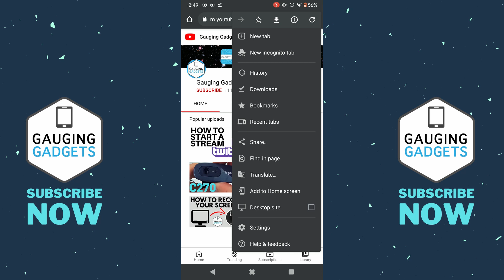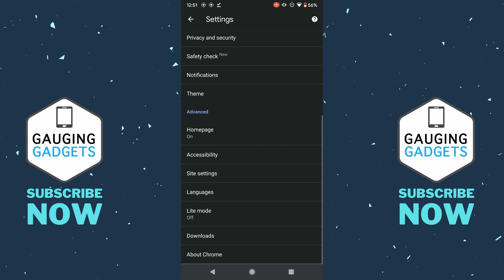How To Enable / Disable Google Chrome Cookies On Android - 2021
How to enable or disable Google Chrome cookies on Android? In this tutorial, I show you how to disable or enable cookies in Chrome on Android. This can be useful if you want to block cookies or if websites are not working correctly and you want to enable cookies.

Follow the steps below to enable & disable Chrome cookies on Android:
1. Open the Google Chrome browser on your Android phone.
2. Open the menu by select the 3 vertical dots in the top right of the browser.
3. In the menu select Settings.
4. In the settings select Site Settings.
5. Under Site Settings, select Cookies.
6. Choose your desired Cookie settings to either enable or disable cookies on Android.